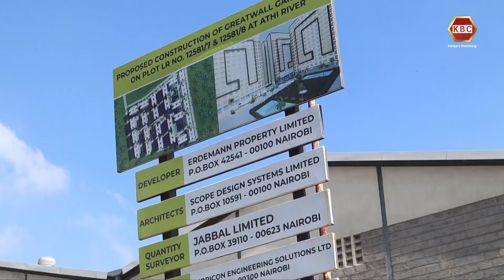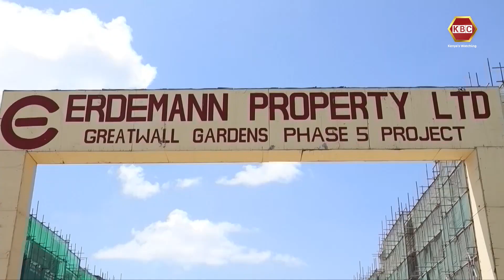Gov’t encouraged to stabilize cost of construction material